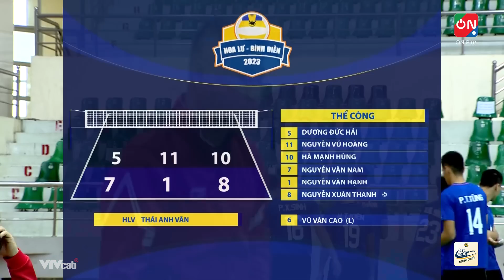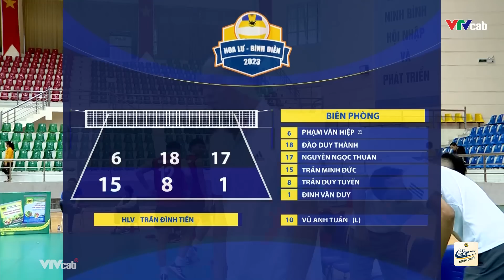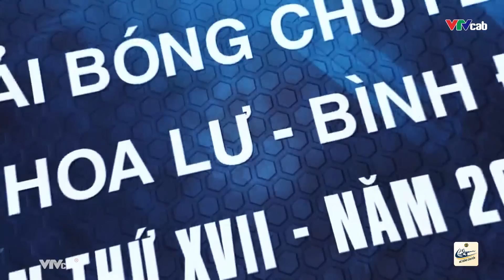🔴Full HD | THỂ CÔNG vs BIÊN PHÒNG | Cup Hoa Lư 2023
Đam mê cuồng nhiệt cùng bóng chuyền Việt Nam